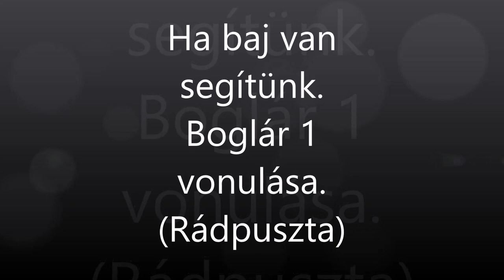Ha baj van segítünk. (Rádpuszta.)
Jelzett helyen egy terepjáró és egy volánbusz ütközött.
Személyi sérülés nem történt.